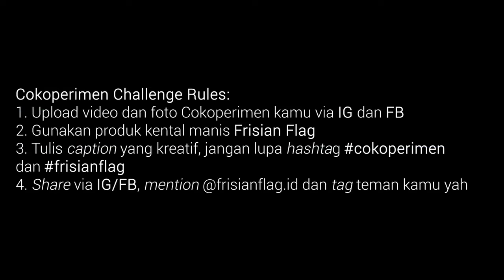tanboy kun NEKAT!! MASAK NASI GORENG PADANG PAKAI COKLAT Ala ANAK KOS TERNYATA ENAK PARAH